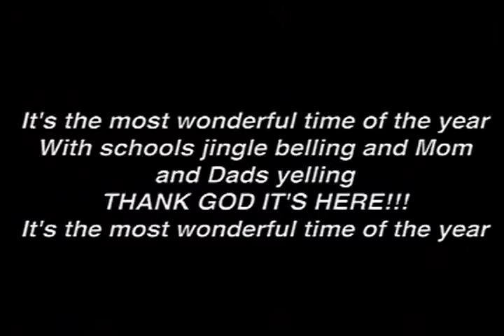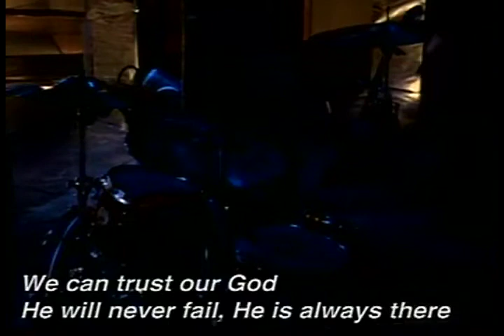Vision Part 1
Vision Part 1 by Pastor Eddie Cox at Marathon Church on 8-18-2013